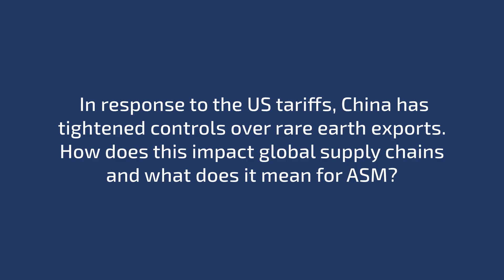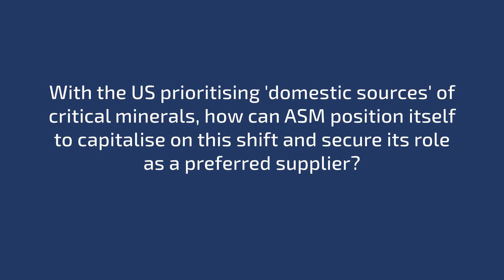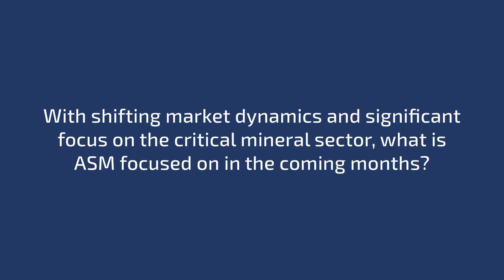ASM uniquely positioned to deliver secure alternative REE supply chain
Australian Strategic Materials Managing Director and CEO Rowena Smith talks about ASM's unique opportunity in the rare earth element market.